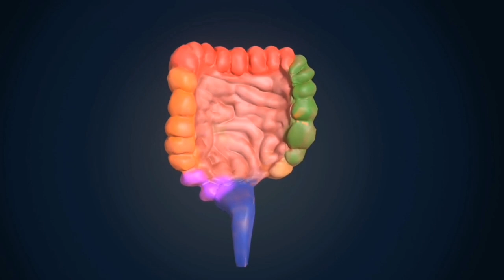ANTIPYRETIC DRUGS (MIRACLE LEAF TEA MIRACLE...)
There is no one who does not know how useful white and black mulberry are.  Likewise, dried mulberry and mulberry syrup.  But do you know what are the benefits of mulberry leaves?

 Benefits of Mulberry Leaf
 Has Pain Relief Feature
 It's a Powerful Antioxidant
 Good for Colds and Sore Throat
 Balances Blood Sugar
 Protects Heart Health
Mulberry is a medicinal fruit in every way. The benefits of the mulberry leaves collected in the spring are countless. The most common use of mulberry leaves is as a tea. It can also be added to soups and meals. It can be wrapped just like grape leaves.